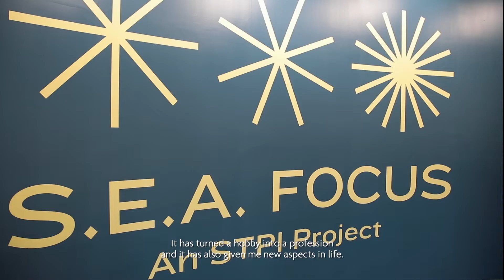Ho Seok Kee volunteers at Rainbow Centre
Winning an award at UOB Painting of the Year (POY) competition has opened up more opportunities for Ho Seok Kee to give back to the community through art. She volunteers her time weekly at one of our partners, Rainbow Centre, Singapore to teach students Chinese ink painting.